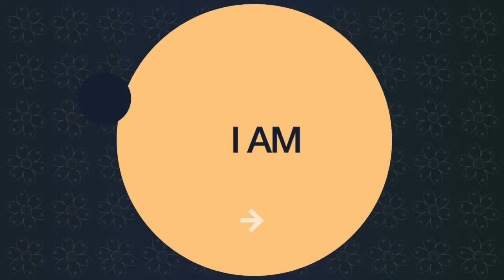Radiance At Any Age - Your Birthright!